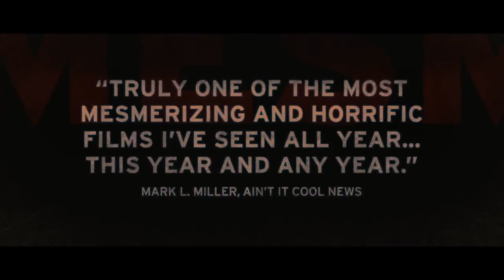PROXY - 2014 Official Trailer HD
: Siempre las mejores peliculas de terror.

Esther se encuentra en los últimos meses de su embarazo cuando es atacada por un asaltante encapuchado. A consecuencia de esta agresión, la mujer pierde a su hijo y, traumatizada, empieza a acudir a un grupo de apoyo. Ahí conoce a Melanie, con la que traba una fuerte amistad. Pero su relación se irá volviendo más turbia a medida que pase el tiempo...con consecuencias nefastas.